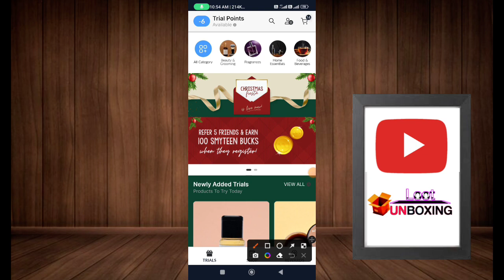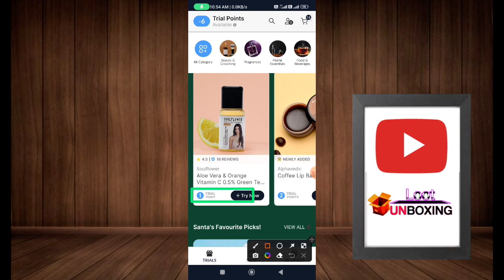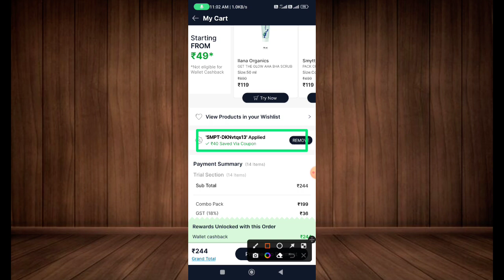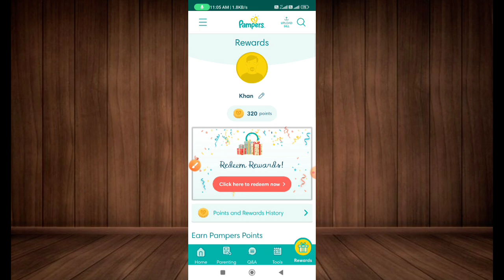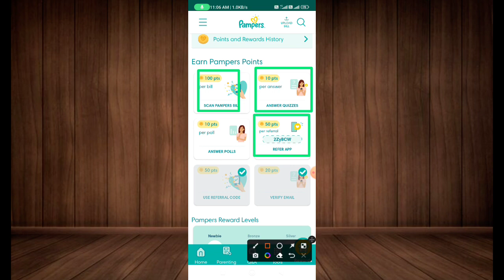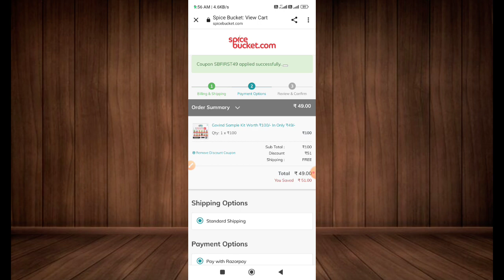new free shopping app से 100% free products लो🥳 Smytten free shopping bug trick | 💯 free sample loot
Reffercode 👉 4JoYcBz ( for 6 Trial)
Code: SMPT-DKNvtqs13

◾ Pampers App
Refer Not Count Don't install

Code : SBFIRST49

Flipkart Huge Loot Everything Under ₹1 & ₹25 🔥 Shopsy 1 Rupees Store !! Shopsy ₹1 Order kaise kare

shopsy loot,
shopsy 1rs,
shopsy,shopsy flipkart,
shopsy5 rupees,
shopsy app,
meesho rs 9 order,
meesho rs 9 store,
shospy 5 rupaye me loot offer,
meesho sers 5 ka order kaise kare,
meesho loot,
meesho free shopping,
meesho 5rs,
meesho new user loot,
meesho free loot,
meesho,
meesho flipkart,
meesho rupees,
meesho 9 rupees not showing,
meesho 9 rs sale not showing,
meesho me order kaise kare,
meesho me order book kaise kare,
shopsy
shopsy flipkart
shopsy app
shopsy by flipkart
flipkart shopsy
shopsy login
flipkart launches shopsy
shopsy shopping
shopsy flipkart app
shopsy website
shopsy online
shopsy offer
shopsy app by flipkart
about shopsy
shopsy shopping app
shopsy amazon
shopsy link
shopsy site
shopsy order
Shopsy,
Flipkart,
Sara,
Sara Ali Khan,
Lowest Price,
Shopping,
Earn Money,
Shop,
Online Shopping,
Fashion,
Electronics,
Jewelery
shopsy loot
shopy free shopping
shopsy 5rs
shopsy
shopsy flipkart
meessho 9 rs sale
meesho 29 rupees not showing
meesho fast order trick Rs9,
meesho Rs9 sale trick,
meesho maha Indian sale Rs9,
meesho 9rs,
meesho 9 loot,
meesho 9 rs loot today,
मीशो rs9 sale
meesho Rs9 time se pahle order karo